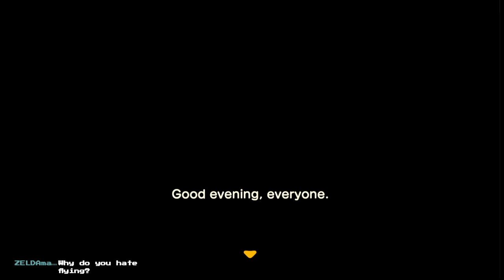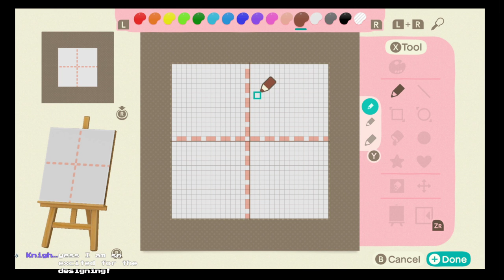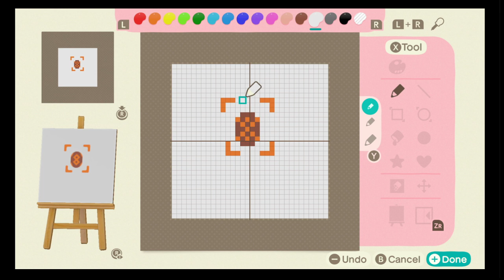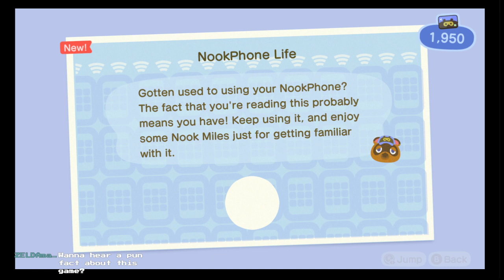Animal Crossing part 1